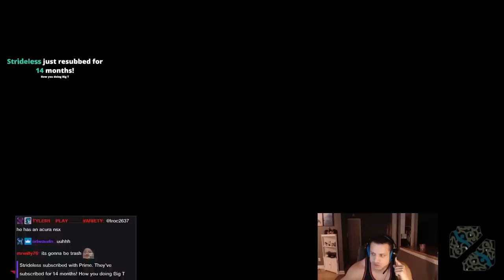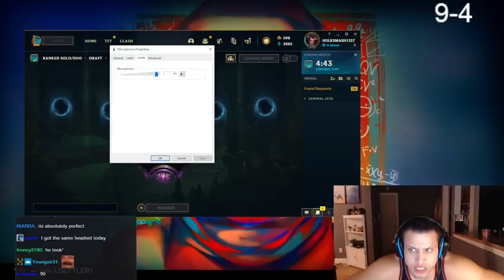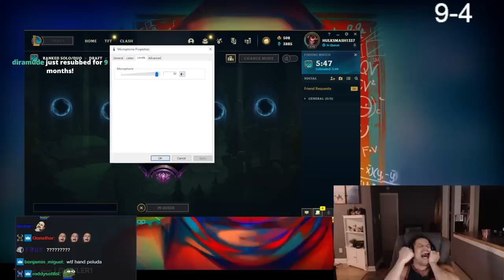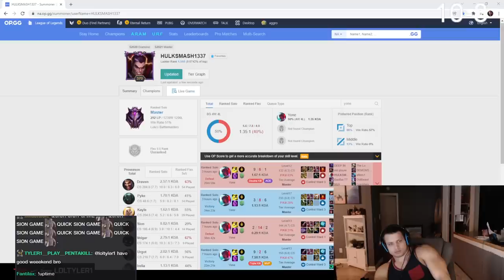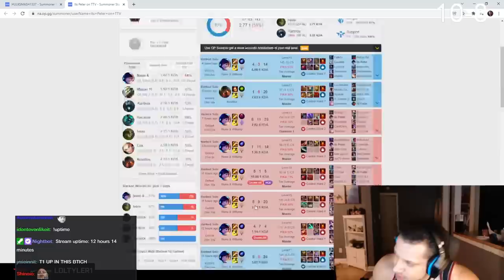TYLER1: THE BEGINNING OF THE YONE ACT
00:00 intro
08:00 casually 1v9 with draven
13:53 yone top vs trundle
25:27 yone top vs jax
35:00 yone top vs gwen
42:50 unbox new headset
50:08 outro